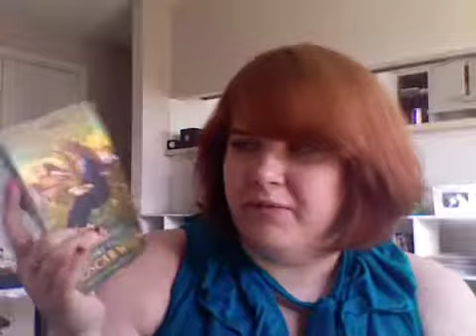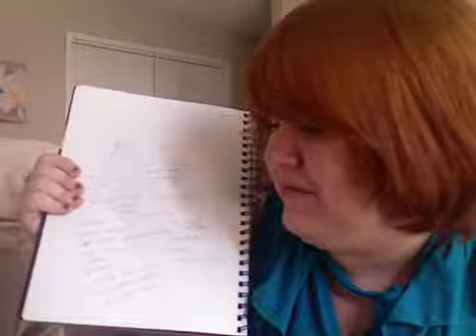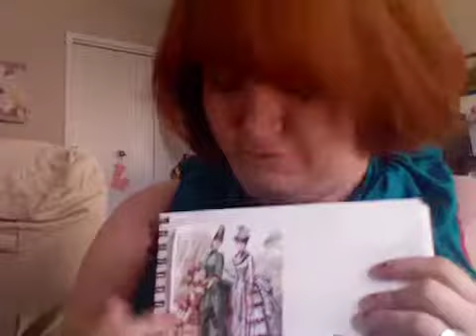Lauren Perdue's Design Vlog- Episode 3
Lauren Perdue is a fashion and costume designer in Austin, Texas. This vlog is a chronicle of developing her first small womenswear collection, hopefully getting into fashion school, and other fashion-related issues. In this episode, Lauren tells the story of the inspiration behind her collection.